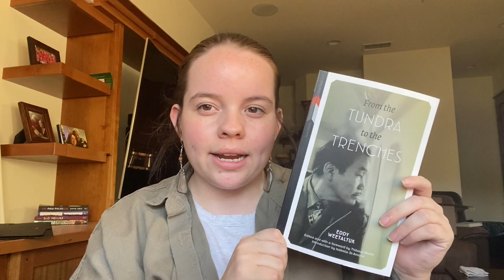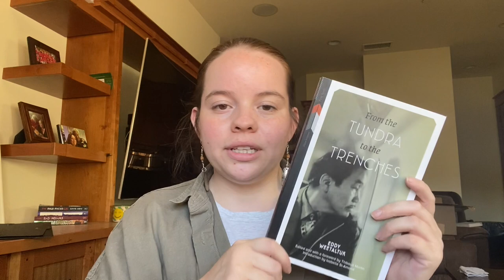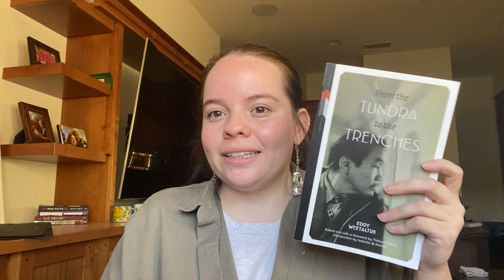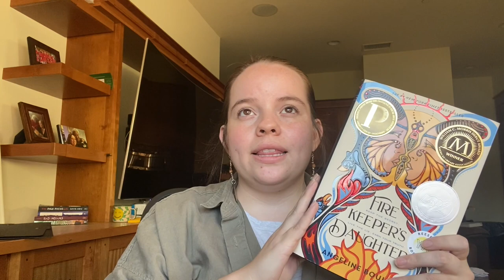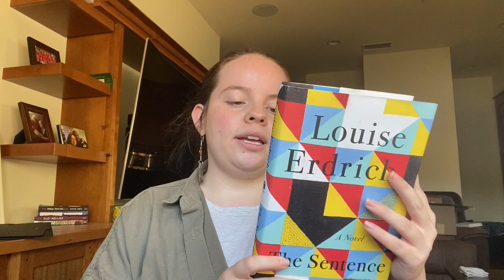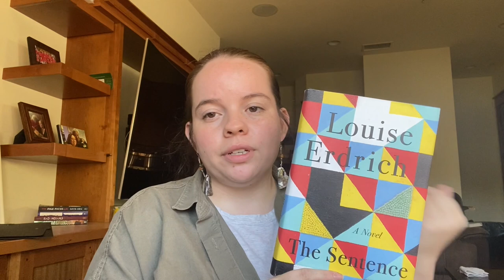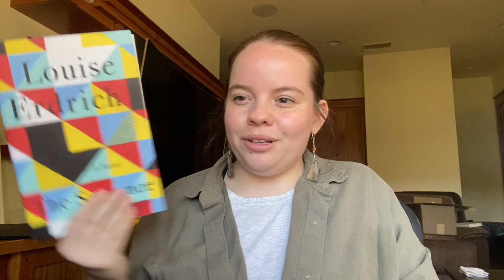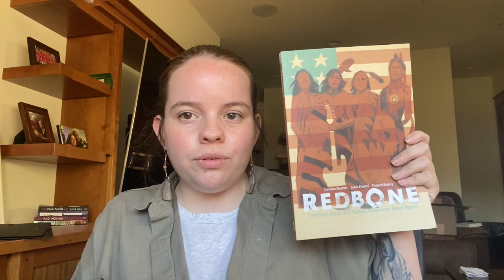🍂 FALL REVIEWS & TBR | Louise Erdrich, Fire Keeper's Daughter, & Memoirs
v. sorry for my absence! been so busy w work, bookstore, etc.! i will have a bookstore vlog coming up next hopefully later this week! any other videos you'd like to see from me?

equipment i use for my videos:

✰ vlog camera: sony rx100 vi

✰ sit down camera: Sony alpha a7 iii

✰ editing software: final cut pro, photoshop CC, & canva

✰ intro song by Produced by: @TheRomanEra on Twitter (Indigenous, Fort Mojave producer)

✰ logo designed by @freshyoungblood on Instagram and @gIitzys on Twitter, an Ojibwe artist!

📚 about me & my bookstagram/store 📚
Hamiintamc! My name is Carolann and I'm a graduate of Scripps College. I am also a California Indian (Maara’yam & Kumeyaay) and white. I’m a Linguist and getting my certificate in Indigenous language revitalization. I read Indigenous books and review them and create lists. I also own a pop-up bookstore called Quiet Quail Books where I sell Indigenous-authored books, comics, graphic novels, and Indigenous-designed merchandise.

More Native YouTubers to follow!